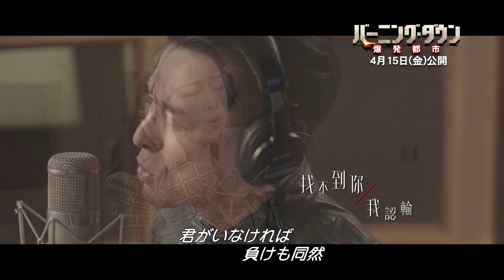アンディ・ラウとニー・ニーの珠玉のデュエットに酔える／映画『バーニング・ダウン 爆発都市』MV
『イップ・マン　最終章』などを手掛ける香港映画界の鬼才ハーマン・ヤウ監督と、香港随一のスター俳優アンディ・ラウら豪華キャストが放つアクション超大作『バーニング・ダウン 爆発都市』。
この度、本作の主題歌ミュージックビデオが公開となった。

書き下ろされた主題歌。アンディ・ラウとニー・ニーが奏でる悲しきハーモニーに涙！！
この度公開された『バーニング・ダウン爆発都市』主題歌ミュージックビデオは、主演を務めるアンディ・ラウとその恋人役を務めたニー・ニーがデュエットした、本作のために書き下ろされたもの。作詞をアンディ・ラウが担当した。主題歌収録の様子とともに、すれ違っていくが心の奥底でつながっているという、作品中の二人の姿が描かれる。アンディ・ラウといえば、映画賞を何度も受賞し、日本でも抜群の知名度を誇る大スターではあるが、85年からは歌手としても活動し、数々のヒット曲を出している。その素晴らしい演技に負けぬアンディ・ラウの歌声とニー・ニーの透き通った美しい歌声が奏でる悲しきハーモニーが映画のシーンとシンクロする。この主題歌「相信我」は、アンディ・ラウの新しいデジタル・アルバム「演・唱」に収録されている。

執務中の事故で自暴自棄となり人が変わってしまい別れることになった二人。テロ組織による爆発事件の容疑者になるが、記憶を失ってしまったフォン。しかし僅かな記憶を頼りに、元恋人の電話番号に連絡するが…。かつては理想の恋人同士であったが、警察と記憶を失った容疑者という関係性になってしまった二人。元恋人への届かぬ思いや、お互いを信じたいのに信じられないジレンマや悲しみが映し出される。「これが天意でも、心は最後まで守りきる」「愛の記憶は決して色あせない」などの歌詞とともに、二人の恋を描いた繊細な一面をふんだんに詰め込んだミュージックビデオは、本作を鑑賞する前に見ても、そのあとに見ても楽しんでいただけるものになっている。

迫力あるアクションを楽しむだけでなく、恋愛映画として本作を楽しむのもいいだろう。映画『バーニング・ダウン爆発都市』は4月15日(金)より全国公開。